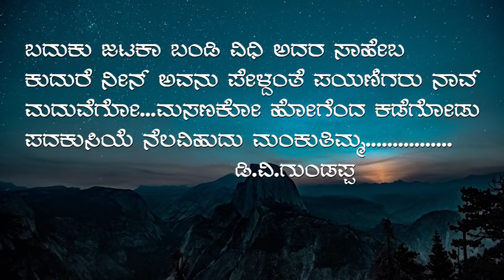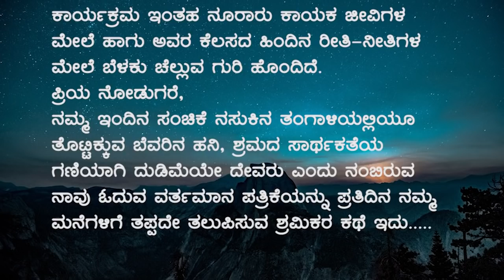" ನಾವರಿಯದ ಕಾಯಕ" NAVARIYADA KAAYAKA.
"ನಾವರಿಯದ ಕಾಯಕ" NAAVARIYADA KAYAKA is as n unique programme by BHANU TV "YOUTUBE" Channel. MADHU KANTHII who is doing her Third year medicine in Government Medical college Bangalore. Her concept of the short movie is different. There thousands of lesser known people who work with all dedication for a very meagre amount. The people do not known their commitment and sacrifice. To through light on the life this lessor known people, BHANU TV will come with many more NAVARIYADA KAYAKA short films. Give your pat to our future DOCTOR Madhu Kanthi.